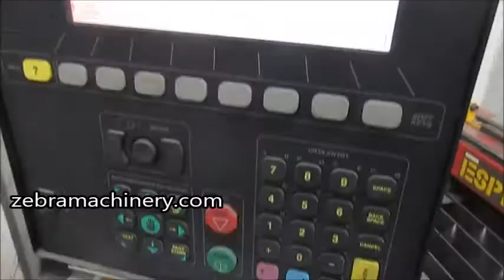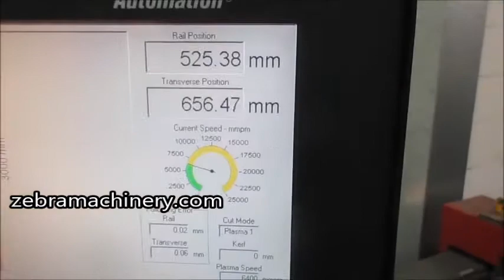Used Esprit Arrow cnc plasma / in operation for sale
Hypertherm power source
Ducting manufacturing